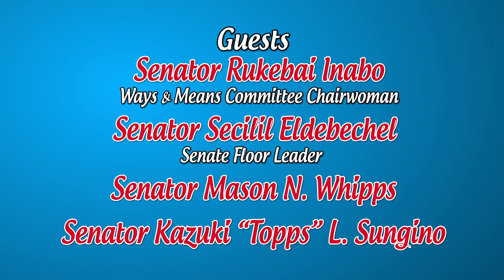Tax Reform Talk Show Part 6 (August 13 2021)